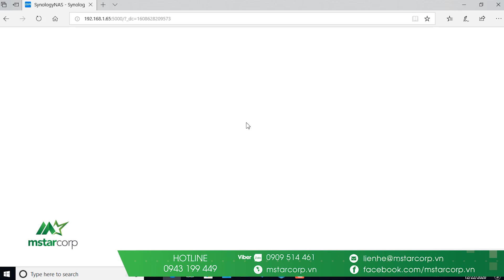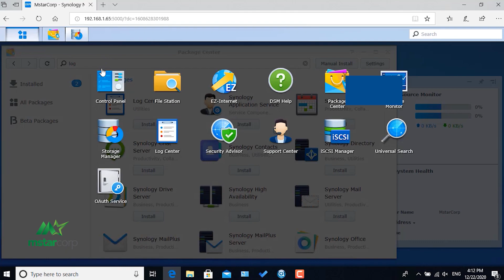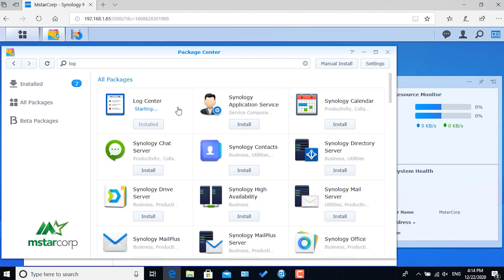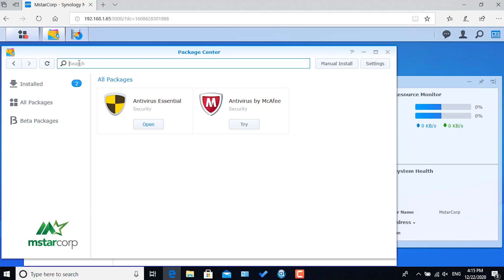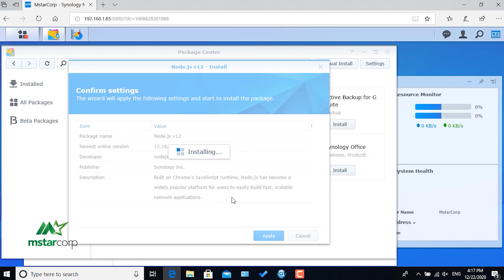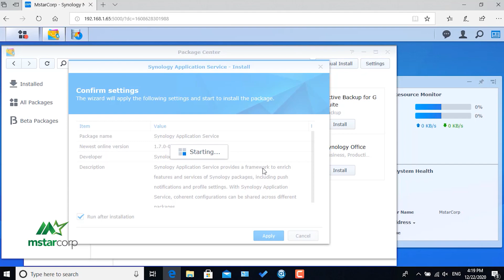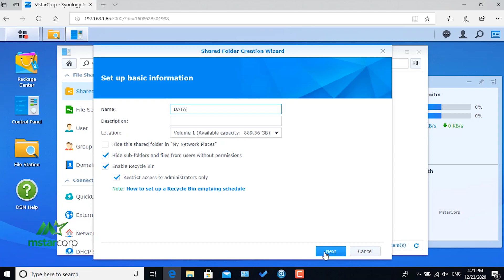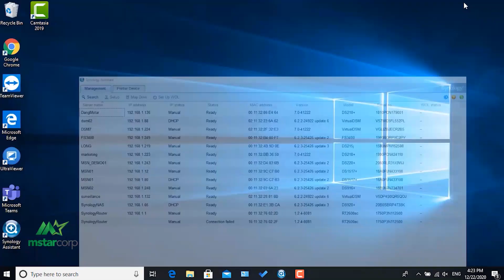Hướng dẫn cài đặt NAS Synology cơ bản | Mstar Corp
Hướng dẫn chi tiết các bước để cài đặt NAS Synology.
Trong video này model mẫu là DS1821+.
Chi tiết timeline:
0s đến 59s : Giới thiệu
1:00s đến 1:55s: Hướng dẫn lắp đặt ổ cứng vào NAS Synology
2:00s đến 2:49s: Hướng dẫn kết nối nguồn và dây LAN
2:55s đến 12:16s:  Cài đặt DSM và các ứng dụng cơ bản ( RAID, BACKUP, .. )
12:17s đến 12:55s: Tạo File tổng hợp trong File Station và Share Folder
12:56s đến  13:55s : Cài đặt File Service
Chi tiết hơn cùng xem video nhé
☎ Nhấc máy, gọi ngay cho 𝟎𝟗𝟒𝟑 𝟏𝟗𝟗 𝟒𝟒𝟗. Mstar Corp sẽ cài đặt cơ bản, hướng dẫn sử dụng và giao hàng siêu tốc cho bạn.
Bạn được gì khi mua hàng tại Mstar_Corp
🌟 Gói 𝗠-𝗦𝗲𝗿𝘃𝗶𝗰𝗲 độc quyền của 𝐌𝐬𝐭𝐚𝐫 𝐂𝐨𝐫𝐩.
🌟 𝐅𝐫𝐞𝐞 𝐒𝐡𝐢𝐩 - Giao hàng trong vòng 2-4 giờ.
🌟 Group hỗ trợ khách hàng khi mua tại Mstar Corp.
🌟 Có nhân viên hỗ trợ riêng cho bạn.
🏤 MSTAR CORP
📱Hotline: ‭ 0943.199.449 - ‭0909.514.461